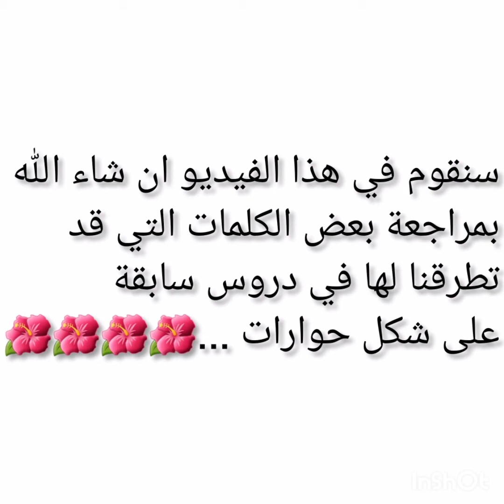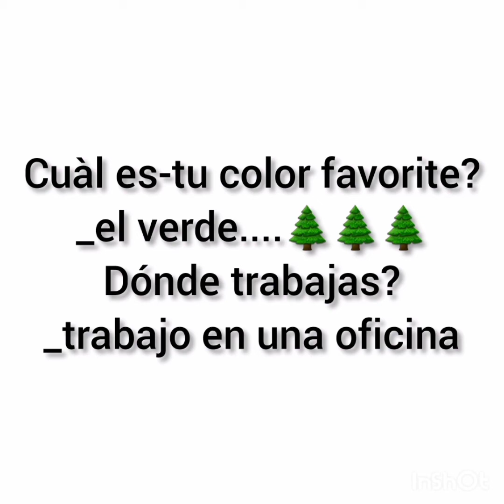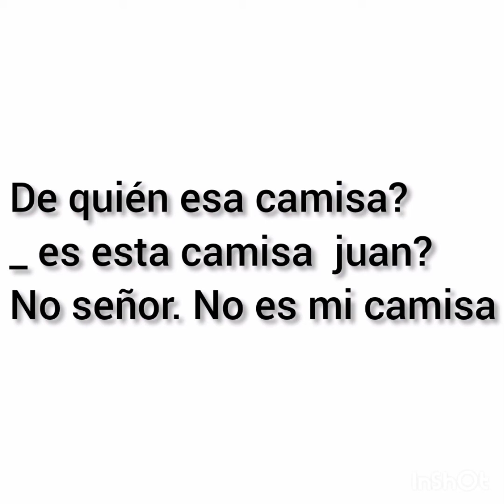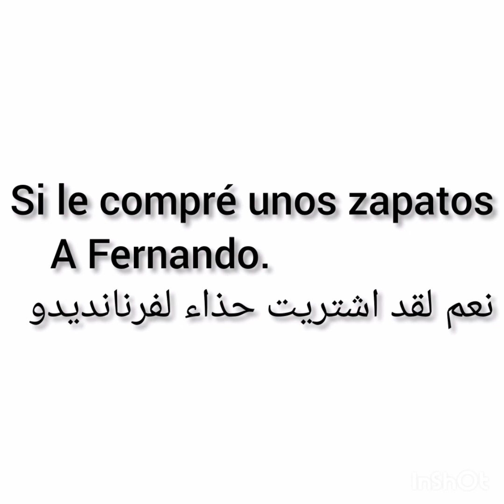حوارات باللغة الإسبانية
تعلم الاسبانية من الصفر إلى الإحتراف..🌺